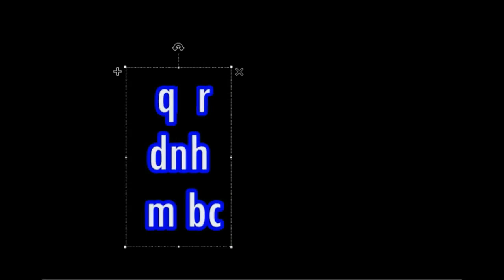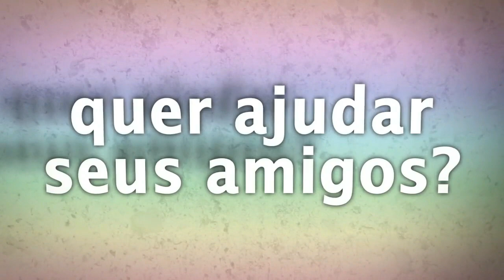SIGILOS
LEIA A DESCRIÇÃO DO VÍDEO:
Para Estudo e Reflexão 15 - SIGILOS - REPOSTADO
Um sigilo (do latim sigillum, diminuitivo de signum, "sinal") é um símbolo desenhado para um propósito mágico específico. São desenhados para representar um glifo, composto de uma variedade de símbolos ou conceitos com a intenção desejada e inherent iconic meaning. Essencialmente, sigilos são ícones simbólicos que são representações comprimidas de idéias ou informações mais complexas.
Um sigilo possuir uma forma asbtrata, pictórica ou semi-abstrata. Pode aparecer em qualquer meio, seja físico ou virtual, ou apenas na mente. Símbolos visuais são a forma mais popular, mas o uso de outros símbolos audíveis e táteis na magia não é de total desconhecimento.
Austin Osman Spare, em seu "Zos Kia Cultus", refinou o uso de sigilos até que pudessem ser usados por si sós, ou seja, fora de um ritual. Sua técnica, agora conhecida como "sigilização".
O objetivo é eliminar o consciente, e mandar o objetivo para o inconsciente direto, gerando o "filho mágico", porém, o objetivo deve ser esquecido o mais rápido possível. Guardar o desenho e queimar quando o desejo se realizar.
Em um contexto pós-moderno, empresas podem usar suas logomarcas como sigilos trabalhados para alcançar um determinado grau de prestígio ou poder. A idéia que esses simbolos sejam usados como armas magicas é muito popular entra alguns ocultistas.
▬▬▬▬▬▬▬▬ஜ۩۞۩ஜ▬▬▬▬▬▬▬▬▬
Contatos da rádio:
▬▬▬▬▬▬▬▬ஜ۩۞۩ஜ▬▬▬▬▬▬▬▬▬
Forma de ajudar:
Banco Bradesco
Agência: 2379-5
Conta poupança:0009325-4